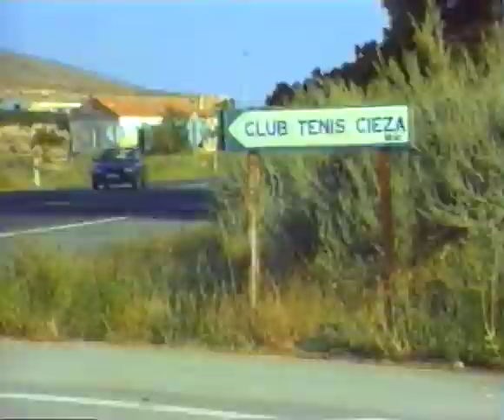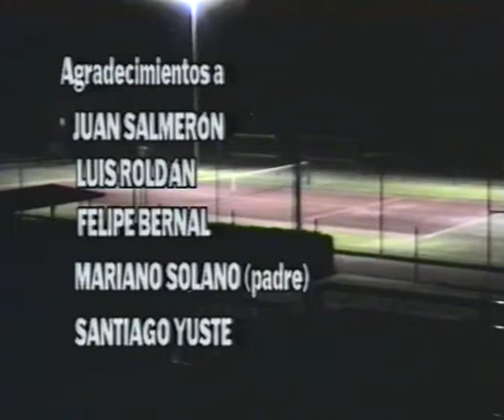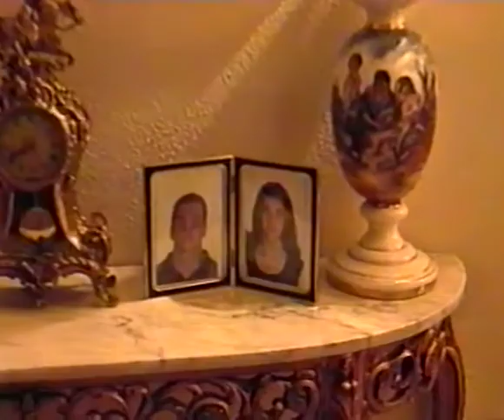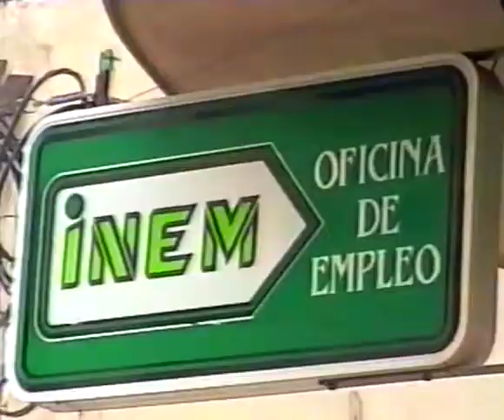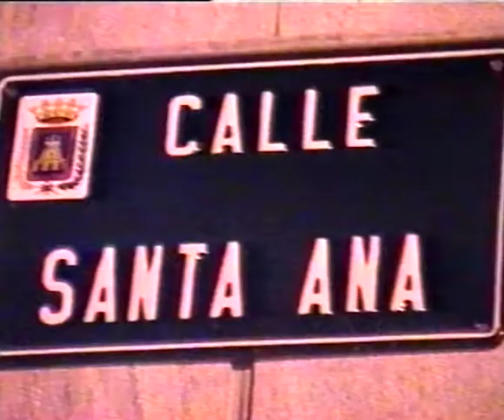Corto "Tenis" y videoclip musical "no soporto el rap" 1998.IES Diego Tortosa de Cieza